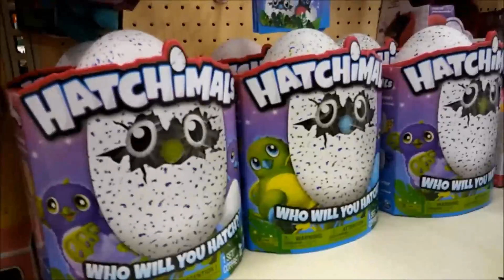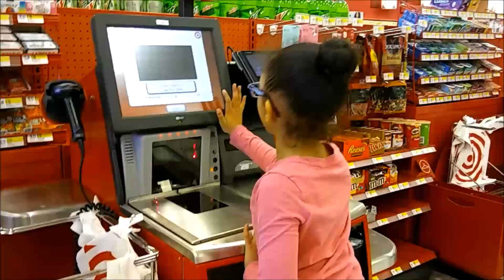HANGING OUT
and also my Music.ly @ HangingwithDestiny